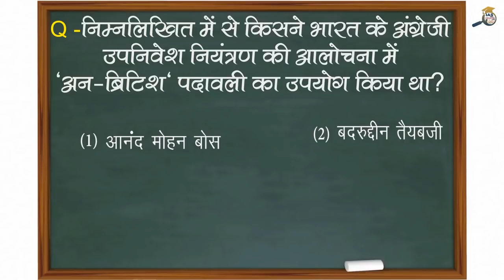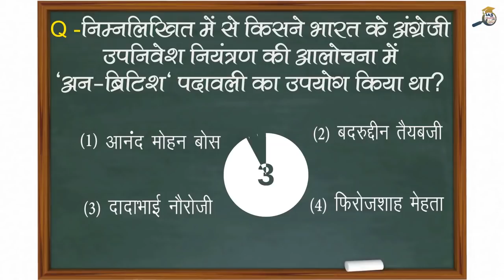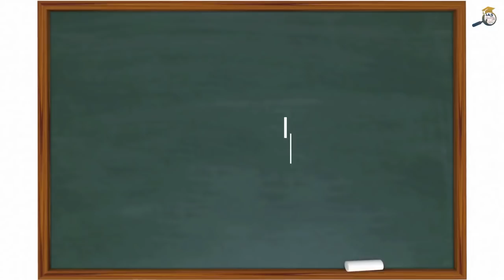Indian History दादाभाई नौरोजी Dada Bhai Nauroji